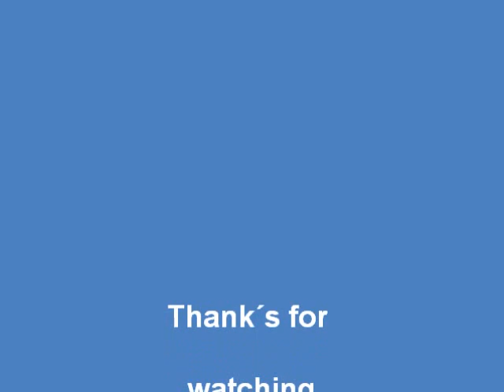450 liter aquarium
This is a 450 liter aquarium:

The fishes:
3 Kissing gouramis (Helostoma temminckii)
2 Gyrinocheilus aymonieri
2 Siamese algae eater (Crossocheilus siamensis)
2 Bala shark (Balantiocheilos melanopterus)
2 Black-banded Leporinus (Leporinus fasciatus)
2 Yoyo loach (Botia almorhae)
1 Albino walking catfish (Clarias batrachus)
3 Dwarf snakehead (Channa gachua)
2 Pterygoplichthys gibbiceps
3 Hypostomus plecostomus also in yellowgold;